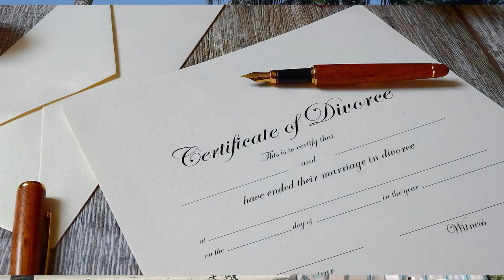🆕Life After Divorce Divorce Advice For Men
Life after Divorce  Divorce advice for men you can click: here

The video is presenting Life after Divorce
-Divorce advice for men I have been divorced three times so I know how the system works also the emotional feeling you get whilst getting Divorced
-divorce
-Rebuilding your life after divorce is not always easy but Life does go on, you can have a great life following divorce watch my videos about retired and living the dream.

Youtube is the best place to go when searching for videos about Life after Divorce.
Life after Divorce is certainly something that interests you and other people so I made this video and a few other videos about being Retired and living the dream
Being divorced should not stop you moving forward in Life.
I give advice to men about divorce, and I give my honest opinion about life after divorce. Dating after divorce is difficult but Thailand makes this easy but beware whilst you are in the transition period of divorce.

If you want to discover even more regarding divorce advice for men I recommend you to take a look at our various other video clips : on Retired and Living the dream

Have I answered all of your questions about Life after Divorce?
 Individuals who searched for divorce advice for men likewise looked for divorce.
Thanks for taking time to Watch